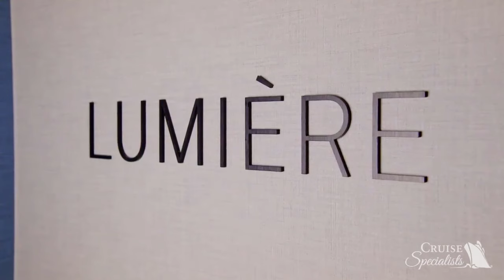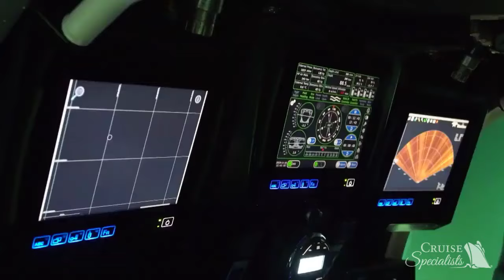Scenic Eclipse Ship Tour in the Chilean Fjords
Get an in-depth look at the Scenic Eclipse spa and take a journey under the sea in Scenic's submarine as it dives nearly 300 feet below the surface in the Chilean fjords.